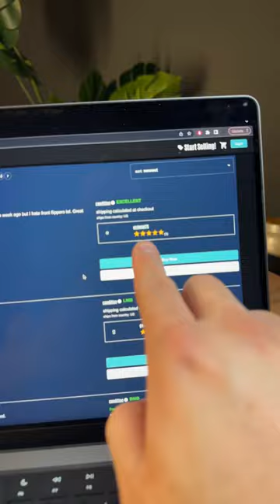HOW TO SELL YOUR KNIVES! 🫵🏻